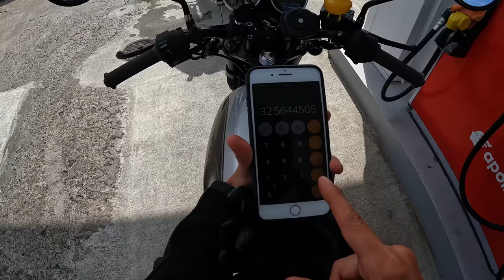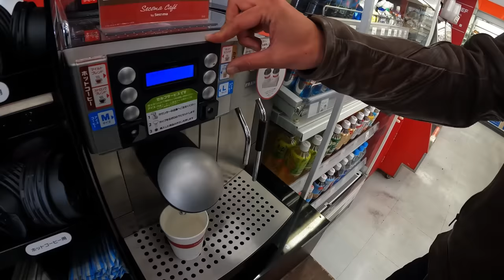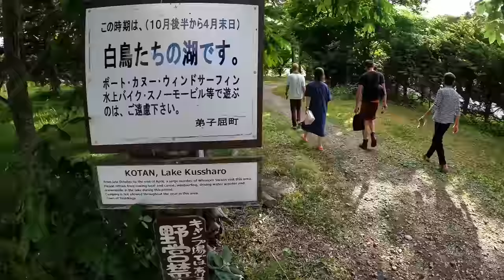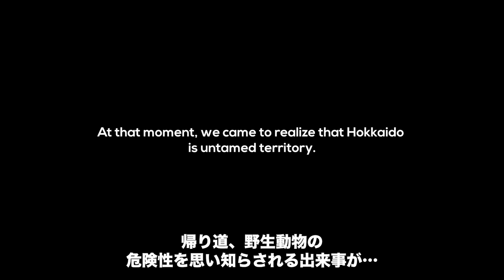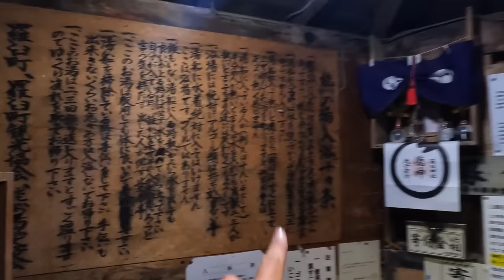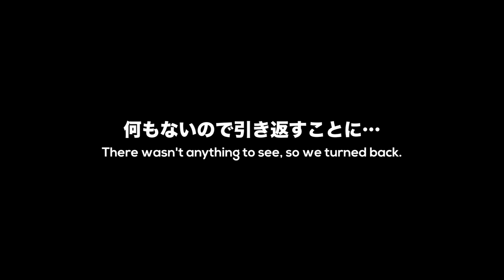北海道ツーリング2023 総集編 16日間キャンプ旅【前編】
00:00 １日目 舞鶴から日本海フェリー
10:30 ２日目 ライダーハウス小樽
28:18 ３日目 神威岬、道営野塚野営場
50:41 ４日目 オロロンライン、初山別村みさき台公園キャンプ場
1:16:39 ５日目 宗谷岬、白い道、クッチャロ湖畔キャンプ場
1:43:49 ６日目 呼人浦キャンプ場
2:09:29 ７日目 屈斜路湖、コタンの湯
2:35:30 ８日目 天に続く道、摩周湖、熊の湯、羅臼温泉キャンプ場
3:00:35 ９日目 野付半島、霧多布岬キャンプ場

SNSチェックしてね！↓
【Instagramでも動画や日常の写真を載せてます】
【X 旧Twitterにリアルタイムの日常を載せてます】

・アクションカメラ (このリンクから購入で5%割引&特典）
・キャンプテント (送料無料)
・シートバッグ （送料無料）
・スリーピングバッグ（寝袋）
・エアーマット
・ピロー（枕）
・携帯洗濯機
・ガスバーナー
・調理器具
・ポータブル浄水器
・キャンプチェア
・キャンプテーブル